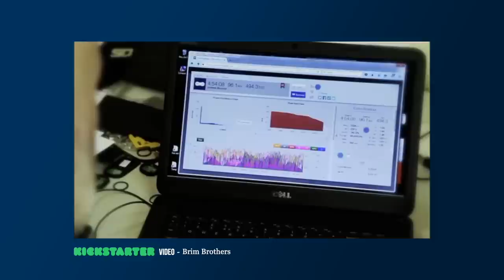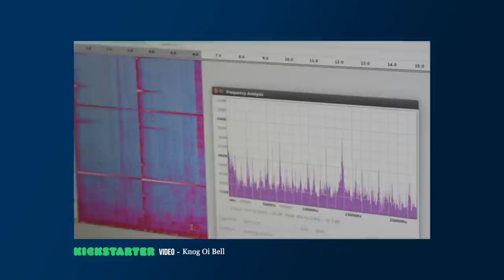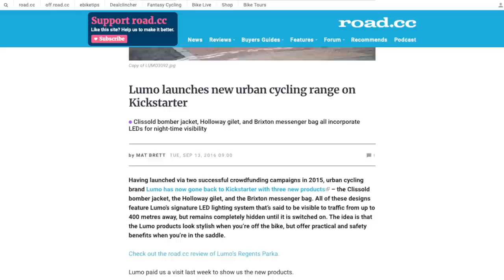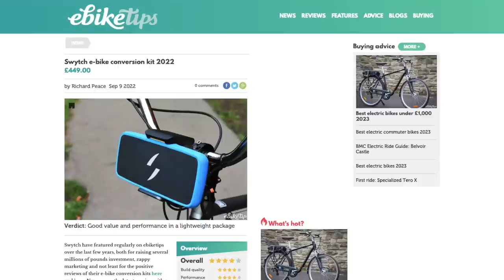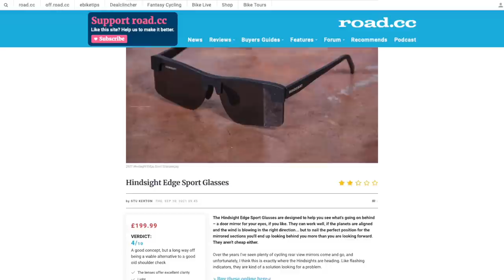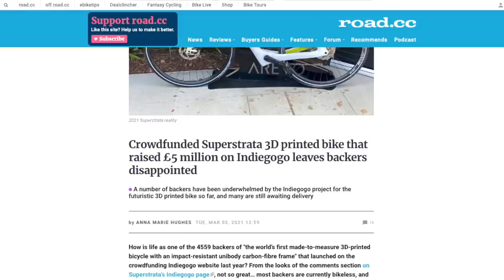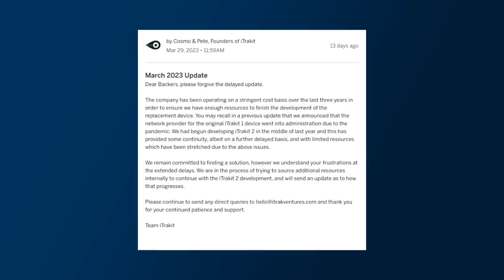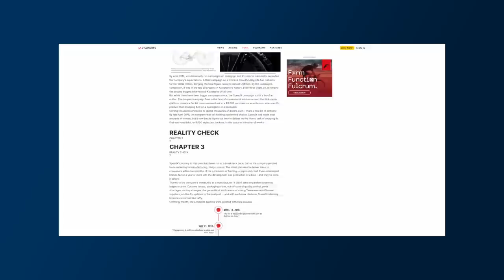FAILS, Scams & Success Stories - The Best & Worst Cycling Crowdfunders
Scams, Fails and sometimes success stories - Here's our favourite and most notorious cycling crowdfunders. Crowdfunding can provide up-and-coming cycling companies with a platform to launch their new ideas. However, not every cycling product is a success, there's been plenty of fails as well as success stories!

Here's the best, the worst and the most notorious crowdfunded cycling campaigns and where they are today. Let us know if you've ever invested in a crowdfunded bike product in the comments section below - was it a success?

0:00 Introduction
0:20 Tailfin
1:21 Brim Brothers power meter
2:57 Knog OI Bell
3:51 Styx power meter
4:51 Lumo cycle wear
5:45 Swytch E-bike conversion kit
6:49 Hindsight edge ksmart glasses
7:42 SuperStrata Bike
8:45 Flectr
9:27 IQ2 pedal-based power meter
10:21 Itrakit GPS bike tracker
11:39 Loffi cycling gloves
12:44 SpeedX Bike
14:01 Outro